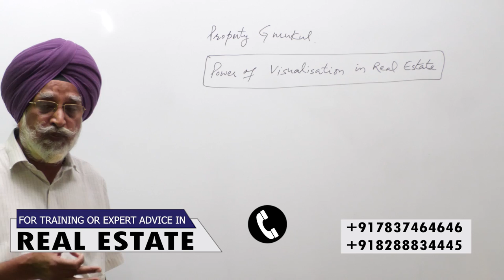Convert Your Dreams Into Reality | Rajwant Singh Mohali .